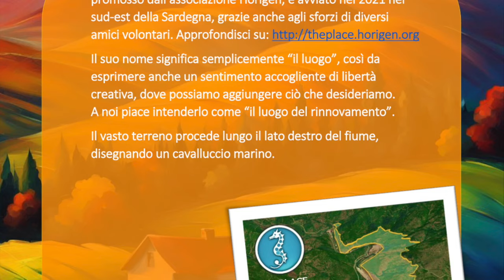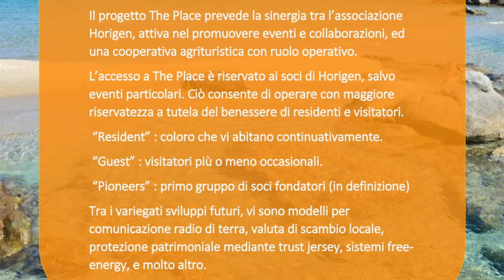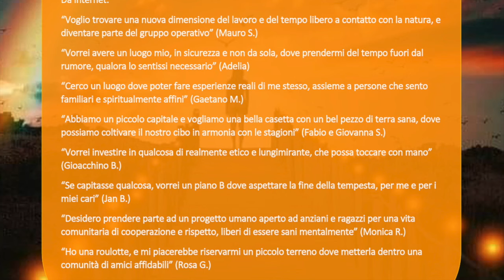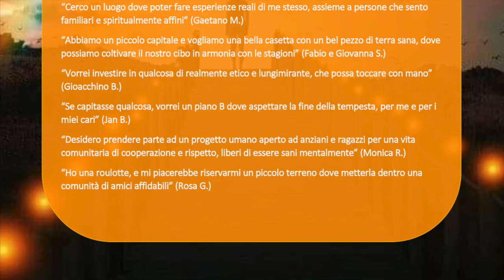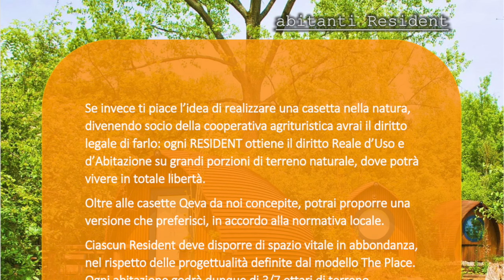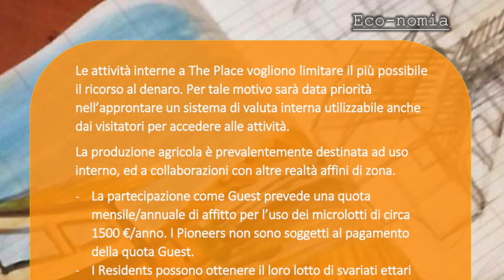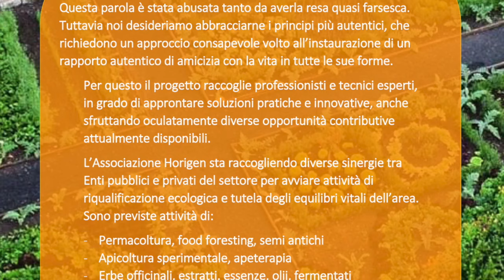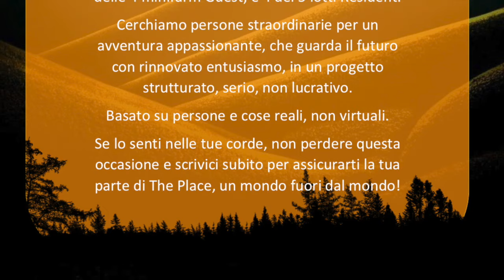PARTECIPARE AL PROGETTO THE PLACE DI EROS POETA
In queste poche slide, scopri come partecipare al progetto The Place, l'innovativo modello di ecovillaggio diffuso che riqualifica 62 ettari di terreno naturale e lo sottrae alla speculazione green delle multinazionali. [voce narrante: Gianna Gesualdo]
AGGIORNAMENTO 12 MAGGIO 2024:
Mi raccomando, non facciamo i timidi e parliamone agli amici che reputiamo allineati in spirito!
Questo il link d'invito al gruppo Telegram privato dove si riuniscono gli interessati ad essere Pioneers o Residents di The Place. Verranno approvati solo accessi di utenti con numero in chiaro oppure che si sono già presentati in altro modo, grazie 🙏